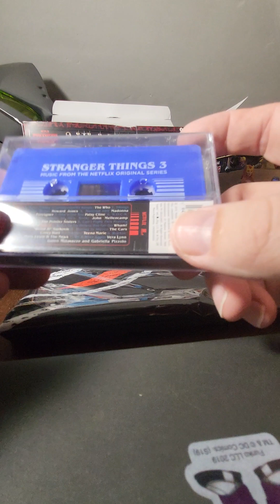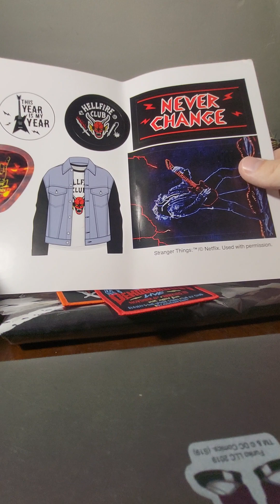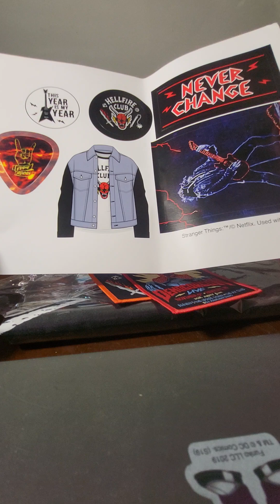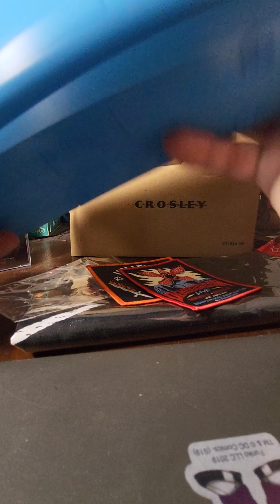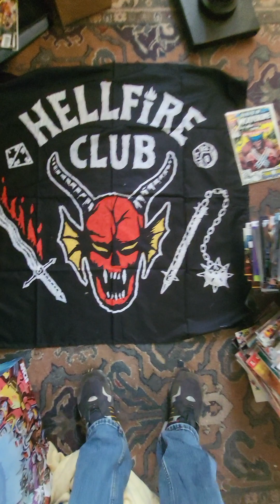Sound Blasters unboxing of the Stranger Things cassette Player AM/FM Radio bundle!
I open a Stranger Things theme pack found at Walmart featuring a radio/cassette player!